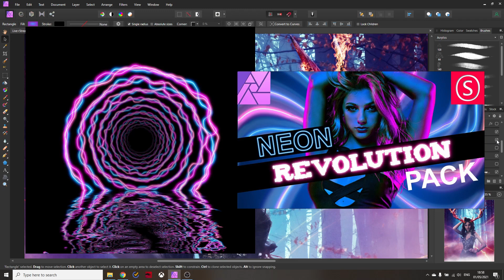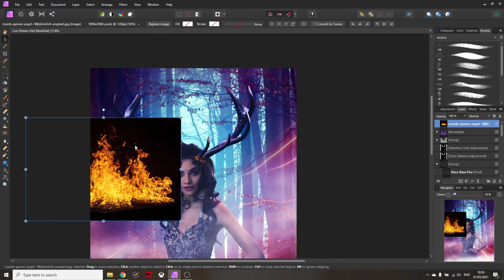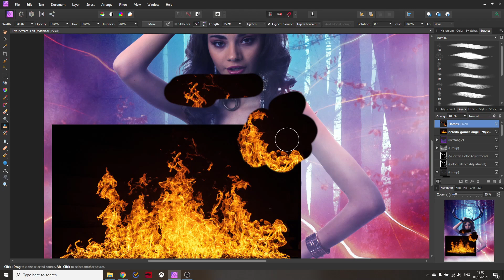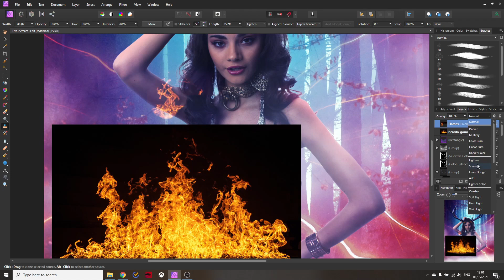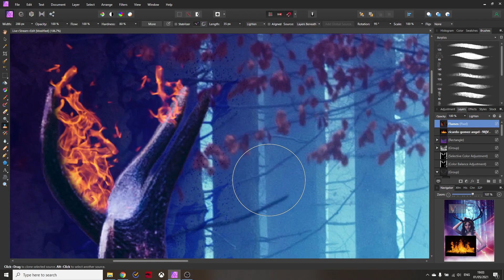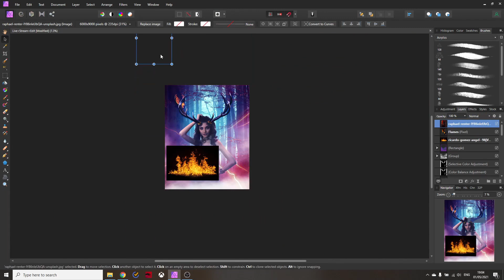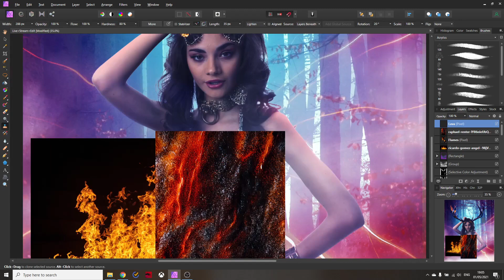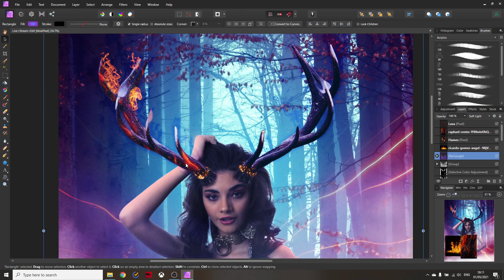Clone Brush Trick: create Textures and Overlays - Affinity Photo Tutorial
Lear a professional Trick to create Overlays and Textures in Affinity Photo with ease. This Clone Brush Trick will make Visual Effects very easy and fun.